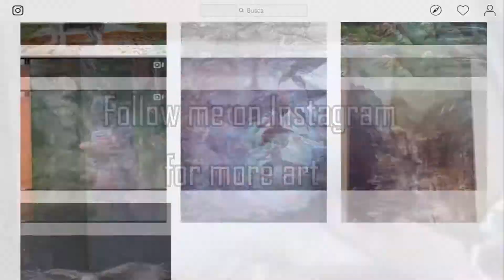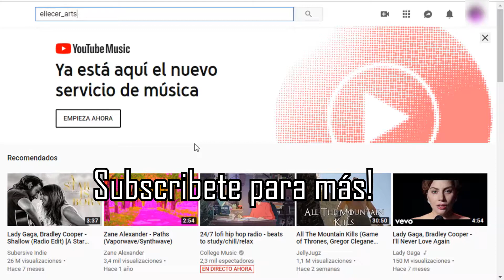INKTOBER 2019 DAY 16: Wild | INKTOBER 2019 DÍA 16: Salvaje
Tinta sobre papel opalina.
8.5" X 11"